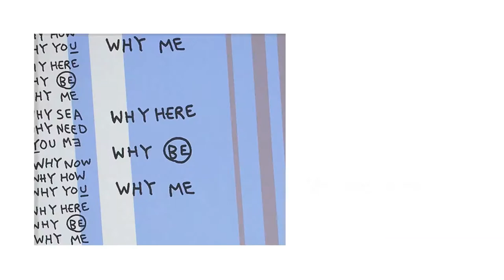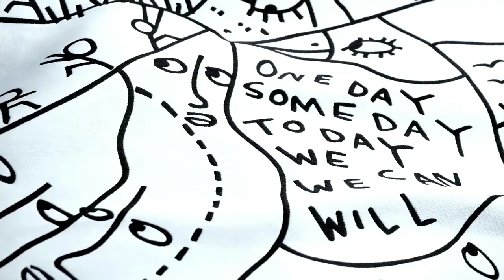Shantell Martin, Places Spaces Faces and Well Well Well Textiles at Cooper Hewitt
Designer Shantell Martin discusses her collaboration with Momentum Textiles. A set of custom cushions based on her "Places Spaces Faces" is on view as part of 'Making | Breaking New Arrivals,' on view at Cooper Hewitt, Smithsonian Design Museum May–October, 2017.